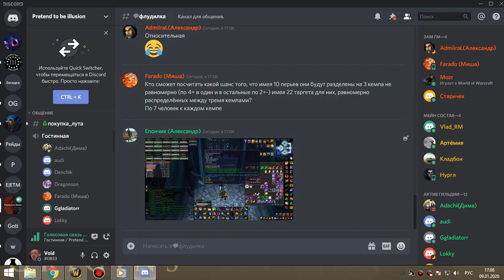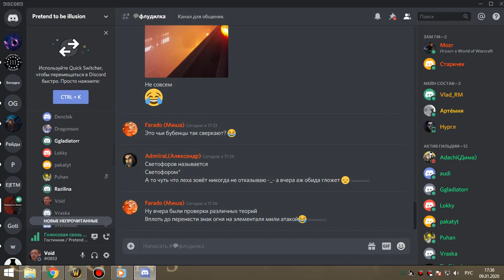2я часть ОКО бдк 09 01 20